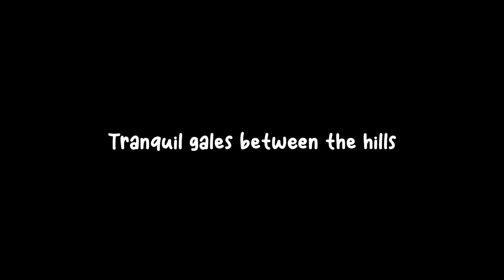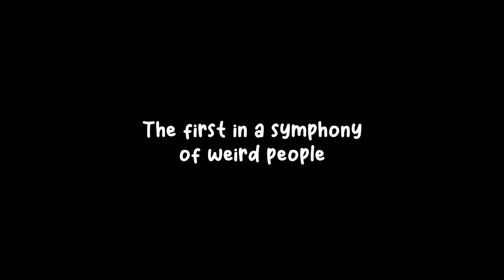My music is now on music streaming platforms wowie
WARNING: INTENSE GLITCHING EFFECTS AT 1:34

I've been meaning to do this for a while, but finally all of my stuff is going on streaming platforms this weekend (hopefully). I recorded a short medley of Fluffy and Stroll into the Past (it was not very good) and tried my hand at some other camera shots (it was not very good). I don't know what happened at the end there tho, maybe that date is significant.

i know the thumbnail is kinda low effort but idk what else i'd put there so its whatever

edit: oh my god i completely forgot to mention, i actually remastered stroll into the past and recorded the guitar part instead of the original midi lol

art credit:
Lowella - first 3 art at the end

i originally made the haiku for the last bit but it sucked so a friend was able to do it better, which is what's in the video.